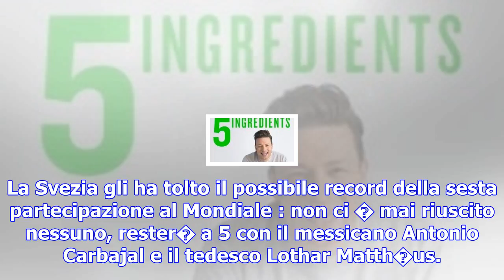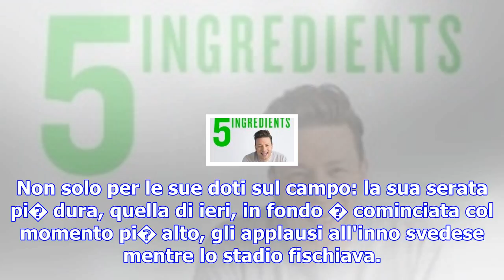Buffon, vent'anni di storie azzurre e due record mancati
14 novembre 2017 - Milano Era cominciata con uno spareggio, � finita con un playoff. S�, sono la ste...